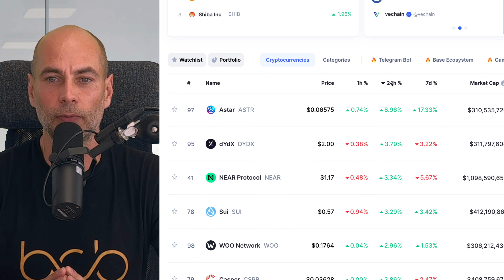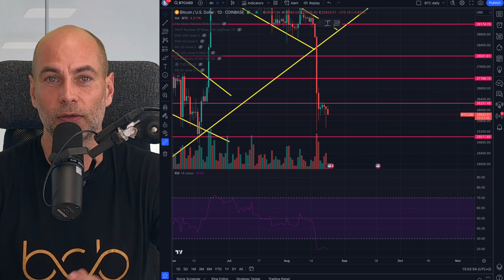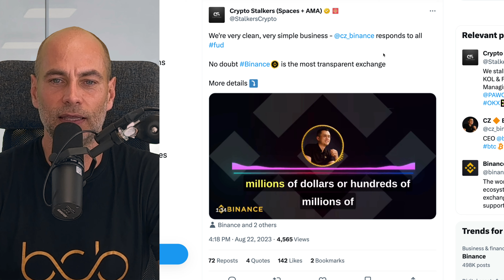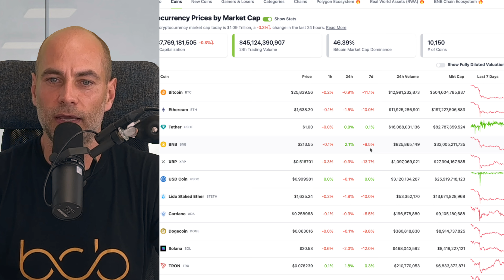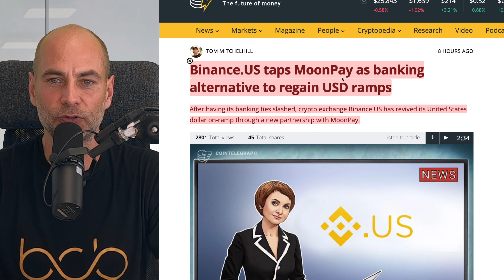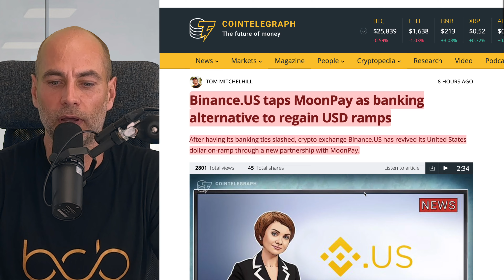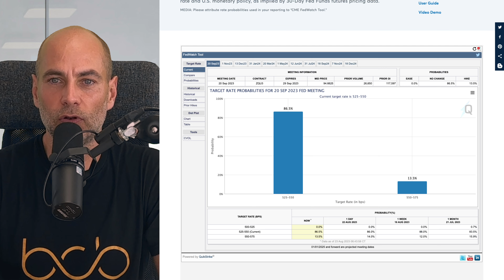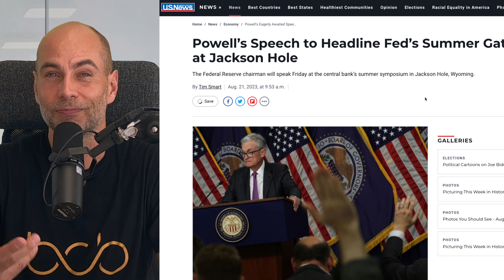ANOTHER BINANCE FUD [Details]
Video's title: ANOTHER BINANCE FUD [Details]

In today’s video:
00:00 Start
01:11 Cryptocurrency market overview
02:44 Another Binance FUD
06:26 Binance US partnership with MoonPay
07:40 Jerome Powell will speak Friday